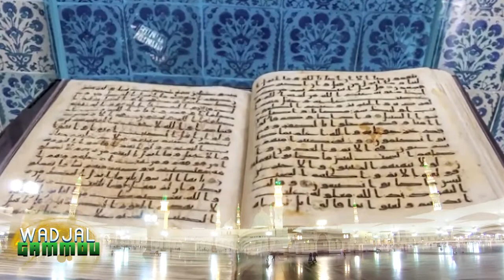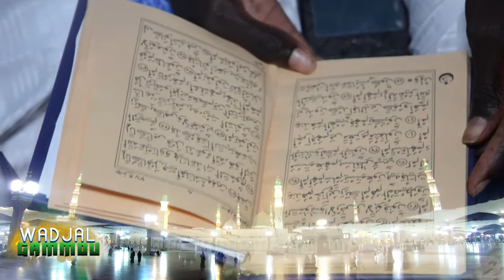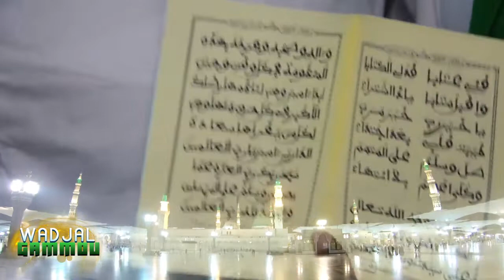MAWLIDOU NABY AK TAXAWAYU SERIGNE TOUBA